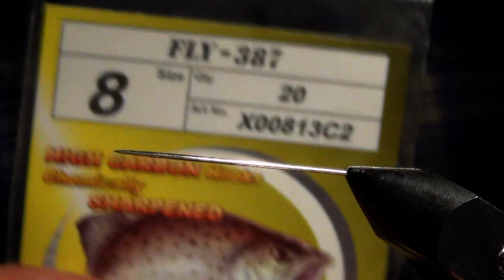ПРИМАНКА для КАРПА, вариант SVA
Хорошо работает по карпу и карасю.
Проводка микроджигом, с небольшим
волочением по дну.